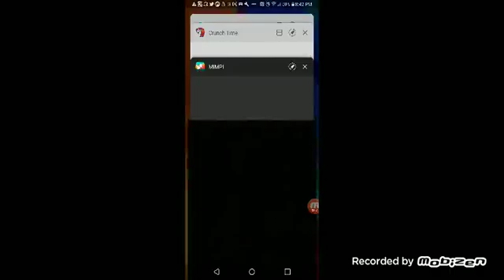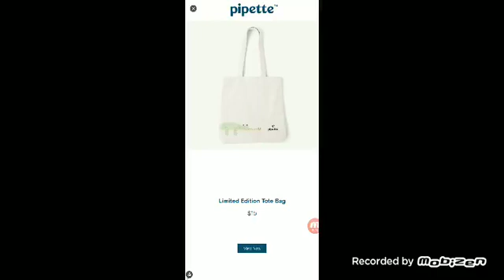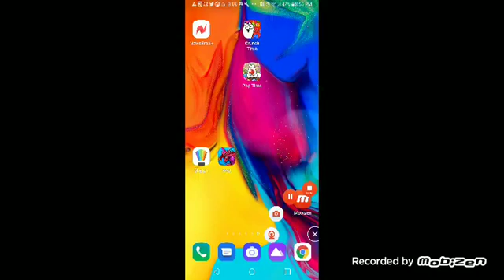mobizen 20210930 204032